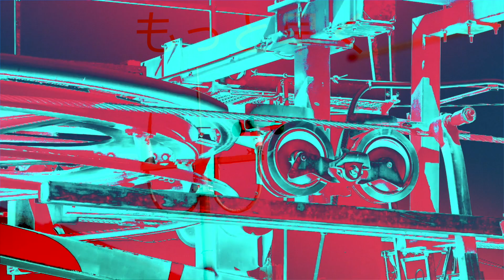Вставай на лыжи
Спорт - здоровье, крепкие формы, уважение и крепкое рукопожатие.